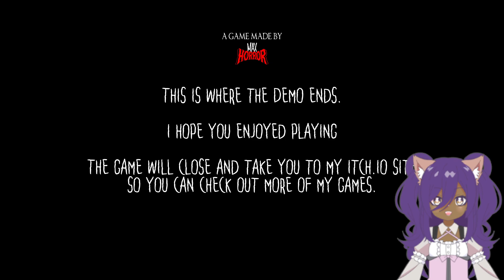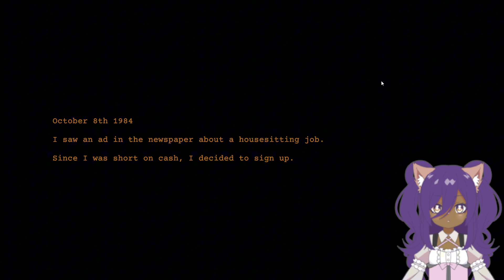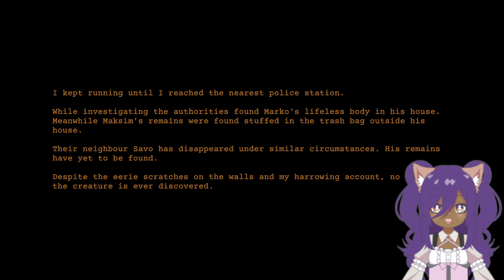CLAP ME OUT OF HERE! | 2 Scary Games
Hey yall❤️! We are back with some more scary games of course! I love them and hate them at the same time. These should be good!